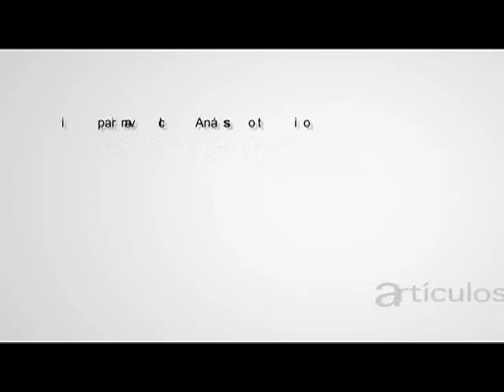Analizadas 9 conservas de atún y bonito en aceite de oliva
CONSUMER EROSKI analiza nueve conservas en aceite de oliva de atún y bonito.